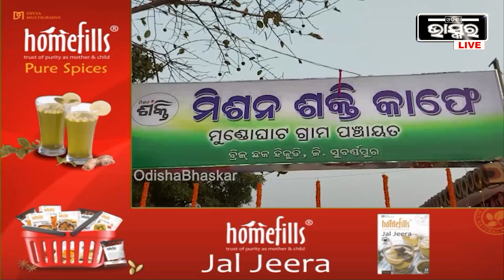କ୍ୟାଫେଟେରିଆରେ ସାମିଲ ହେବେ ମହିଳା, ସୁବର୍ଣ୍ଣପୁରରେ ଉଦଘାଟିତ ହୋଇଛି ରାଜ୍ୟର ପ୍ରଥମ ମହିଳା କ୍ୟାଫେଟେରିଆ..